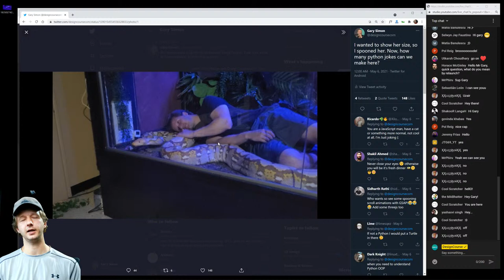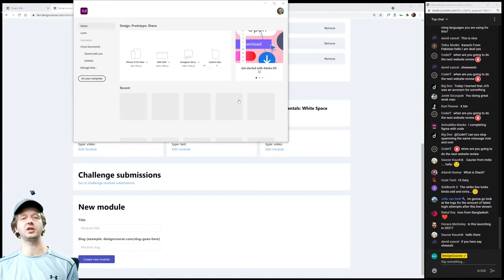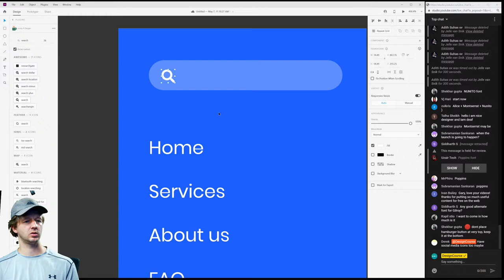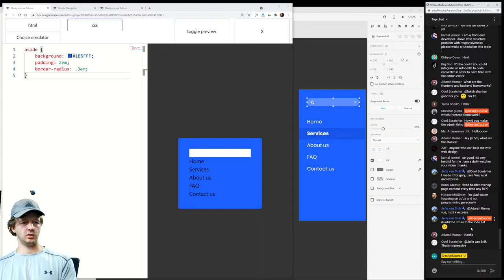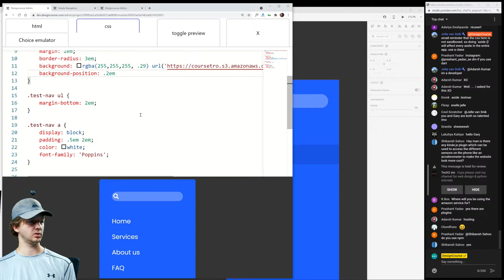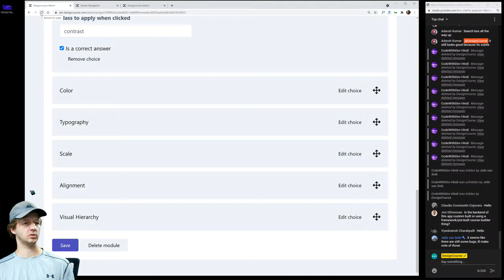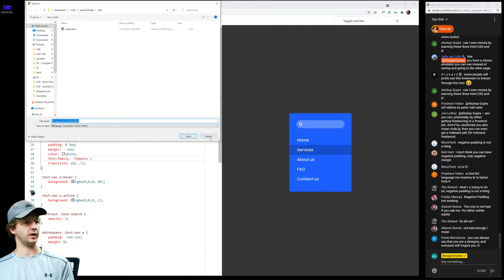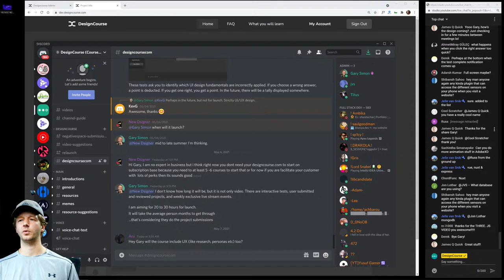Working on the DesignCourse Relaunch LIVE!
Today, I won't be performing reviews, but instead -- I will be working on part of the DesignCourse curriculum! Feel free to hang out and ask questions. Plus, you'll get to see what's been built so far!